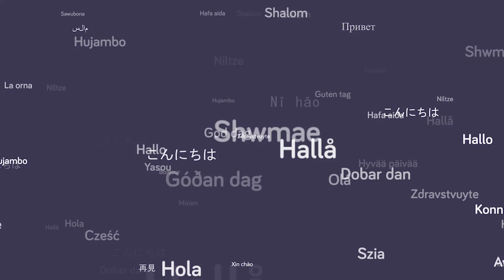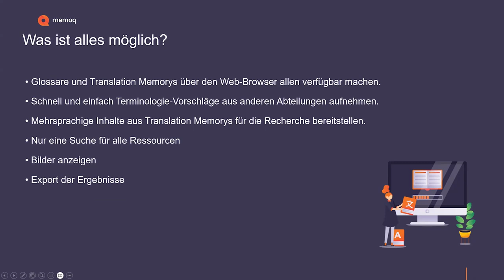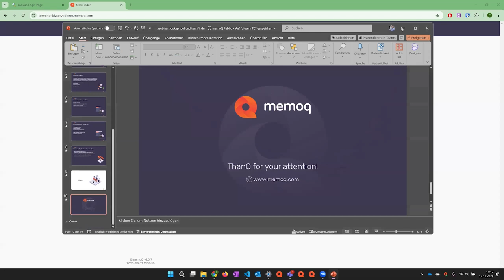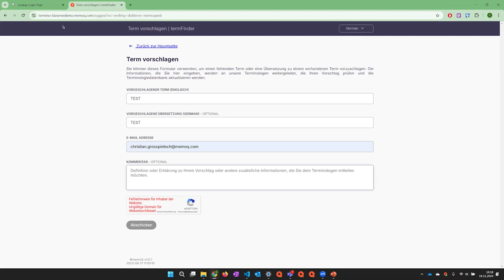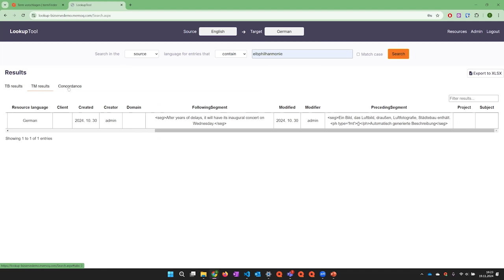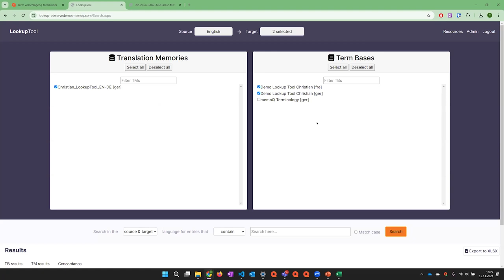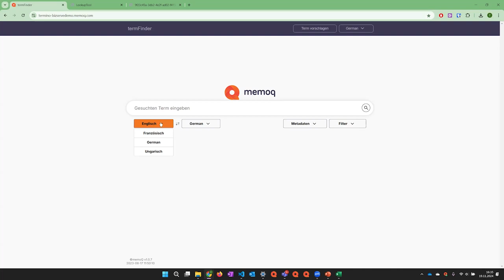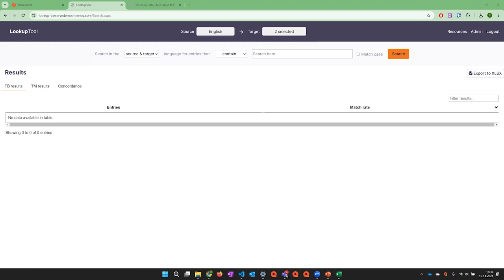lookup tool und termFinder webinar memoQ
Warum memoQ nur für die Übersetzung nutzen und nicht im gesamten Unternehmen? Entdecken Sie termFinder und lookup tool!  Erfahren Sie, was noch alles möglich ist!  Translation Memorys und Termdatenbanken – sicherlich die wichtigsten Ressourcen, wenn es um eine gute Übersetzung geht. Sorgsam und mitunter aufwändig gepflegt helfen sie, wenn es um die konsistente Verwendung von Unternehmenssprache und Terminologie geht. Doch wussten Sie, dass Sie sie auch außerhalb von memoQ nutzen und so in allen Unternehmensbereichen verwenden können?  Profitieren Sie von der Arbeit der Linguistinnen und Linguisten auch dann, wenn es mal nicht um Übersetzungen geht. Stellen Sie die Inhalte über das Web auch anderen Abteilungen bereit und ermöglichen so eine einheitliche Verwendung der Unternehmenssprache – selbstverständlich auch multilingual!  memoQ ist mehr als nur ein TMS! Erfahren Sie hier, wie es geht!

Time stamps:

0:00 - Introduction
0:31 - lookup tool und termFinder
10:02 - demo
28:00 - Q and A